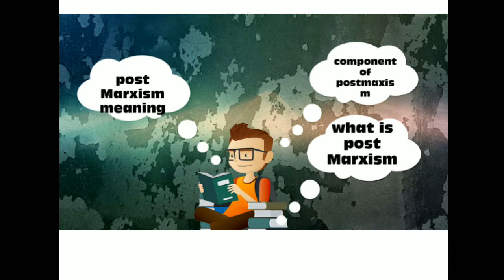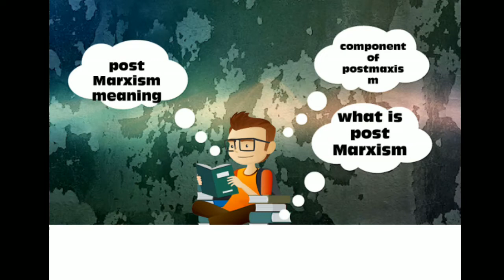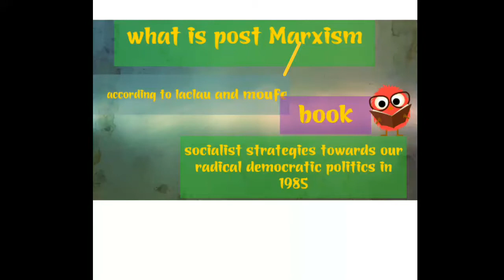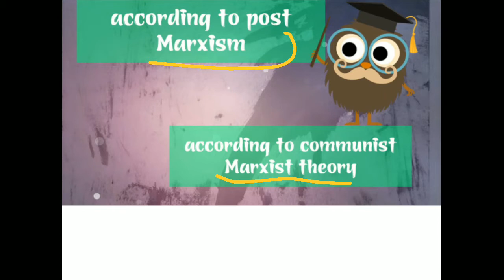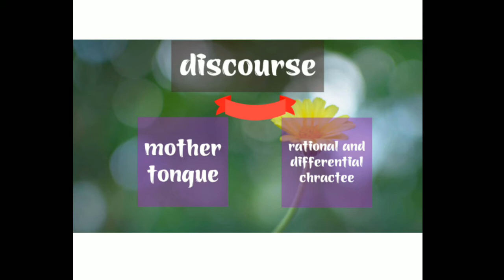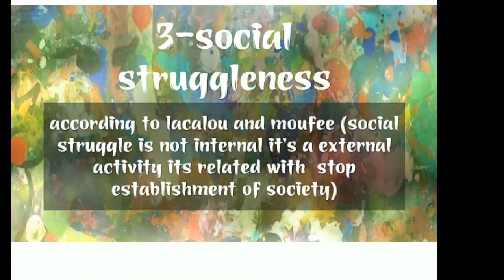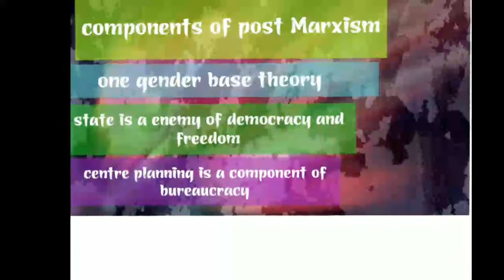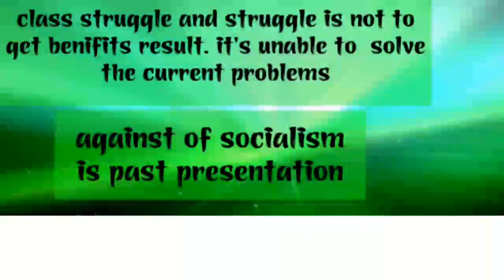postMarxism(part1)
Post-Marxism is a trend in political philosophy and social theory which deconstructs Karl Marx's writings and Marxism proper, bypassing orthodox Marxism. The term post-Marxism first appeared in Ernesto Laclau and Chantal Mouffe's theoretical work Hegemony and Socialist Strategy. It can be said that post-Marxism as a political theory was developed at the University of Essex by Laclau and Mouffe. Philosophically, post-Marxism counters derivationism and essentialism (for example, it does not see economy as a foundation of politics and the state as an instrument that functions unambiguously and autonomously on behalf of the interests of a given class).[1] Recent overviews of post-Marxism are provided by Ernesto Screpanti,[2] Göran Therborn[3] and Gregory Meyerson.[4]